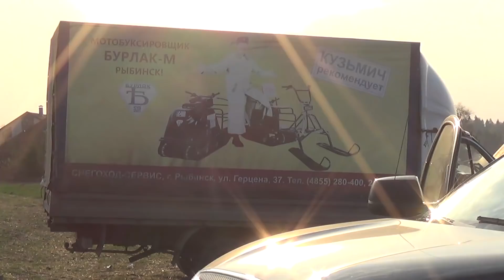КАЙМАН - новейший гусеничный вездеход из Рыбинска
Мы узнаем про все преимущества и недостатки. Спасибо ATV club NorthWay за помощь в организации съемок.